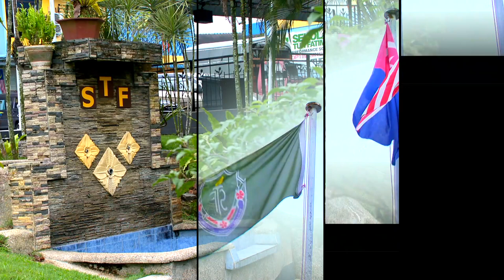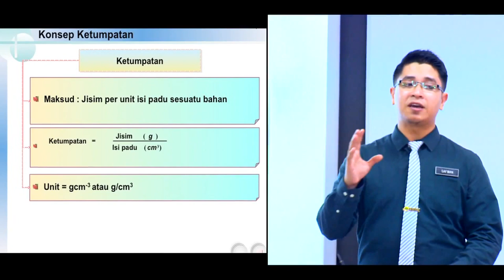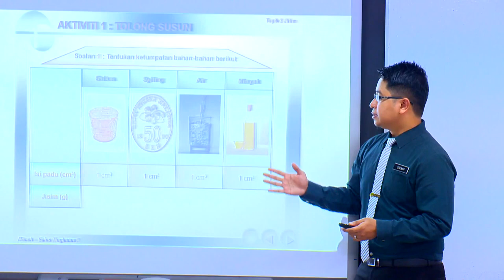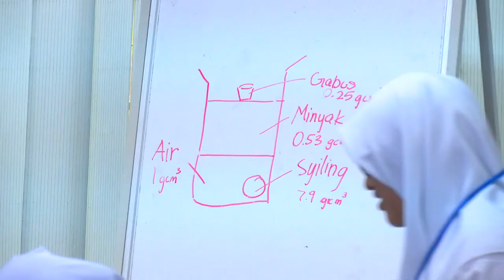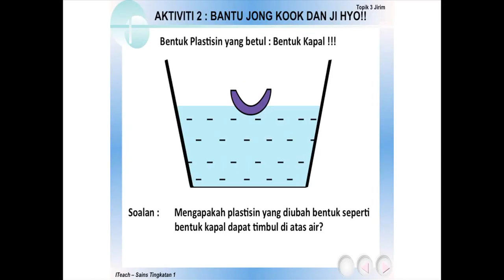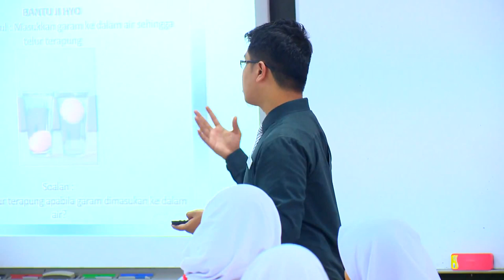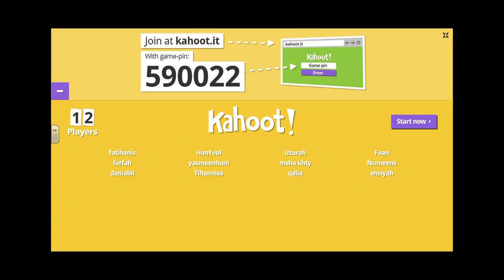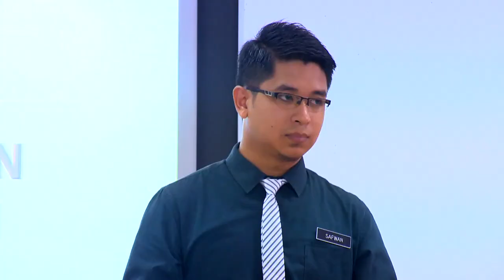e GURU SAINS Tingkatan 1 Ketumpatan